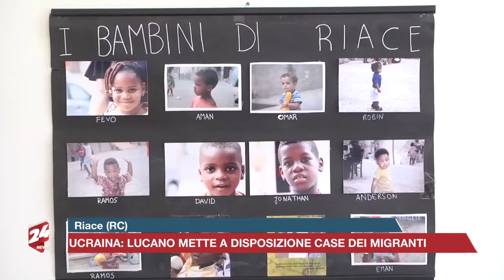Le Breaking News di Calabria News 24